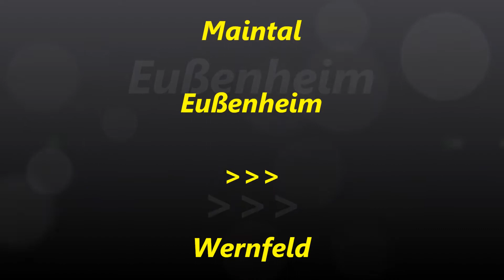Autofahrt ins Maintal/MSP: Eußenheim ---:--- Wernfeld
über Karlstadt